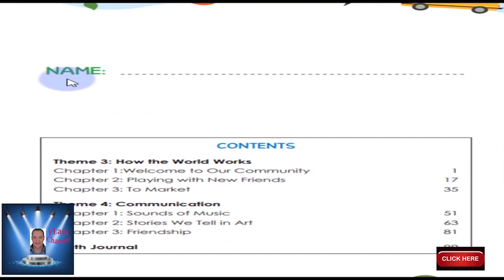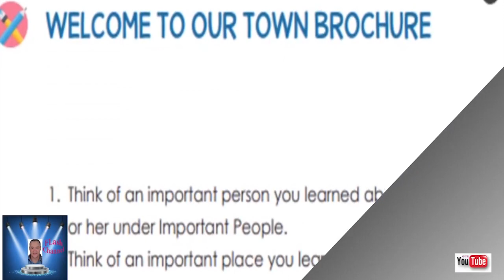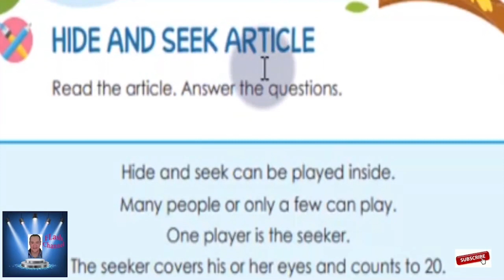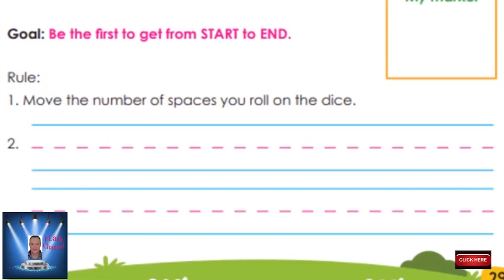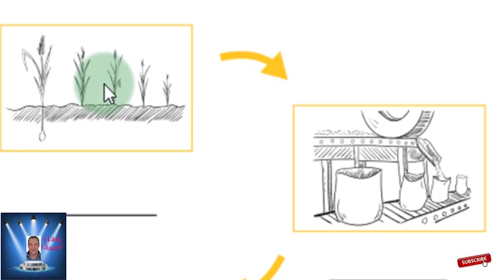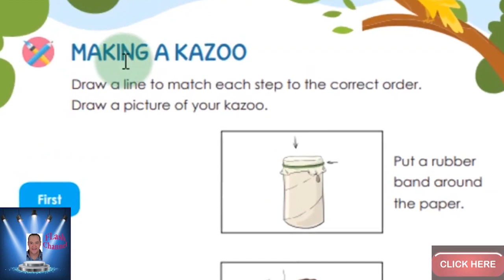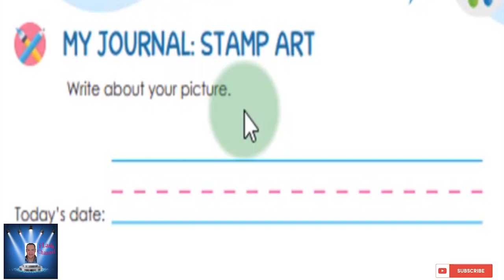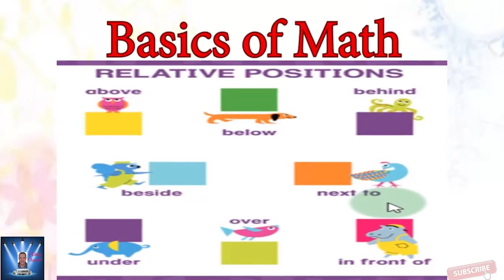KG 2 الترم الثانى ديسكفر لغات - الترم الثانى كامل KG2 discover book KG 2 - Term 2